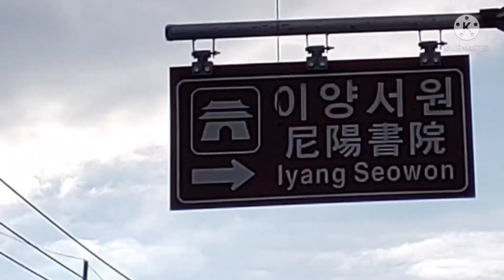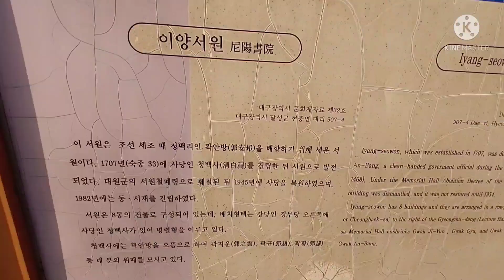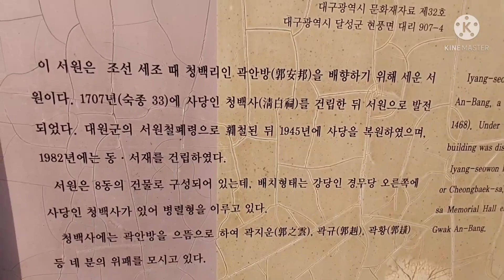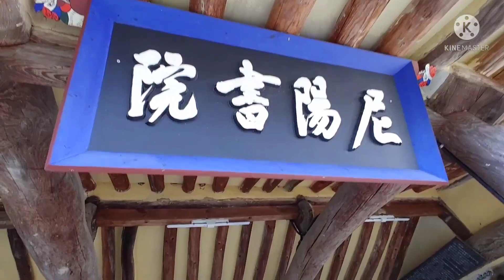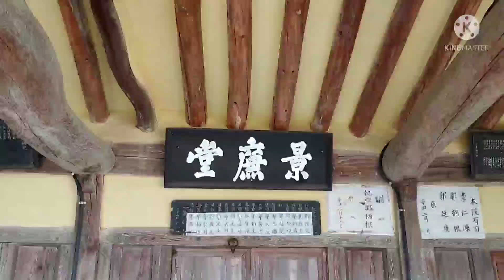2021.12.10.대구 달성 현풍 소례마을 이양서원(청백리淸白吏 곽안방郭安邦을 주향으로 곽지운,곽규,곽황 네 분을 모심)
1707년(숙종33년)에 창건된 서원으로 경내의 건물은 사우祠宇인 청백사淸白祠와 내삼문, 강당인 경렴당景濂堂과 외삼문인 존도문尊道門등이 있다. 사당 우측에 관리사와 장판각을 두고 강당 좌우에 동재와 서재가 있다.